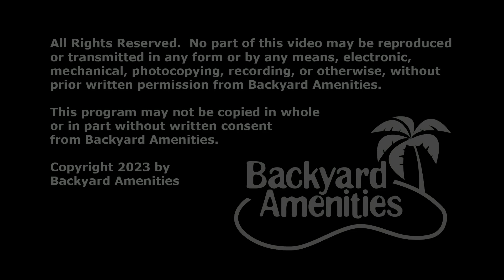Long Pool Design v3 by Backyard Amenities